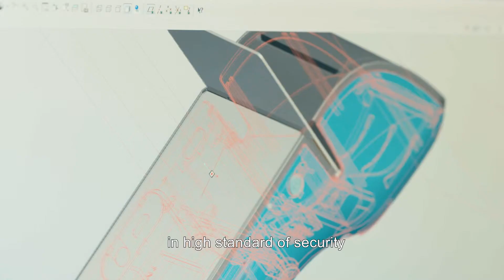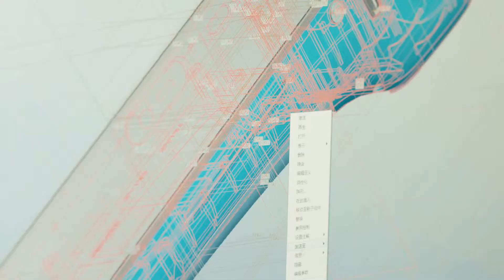Wiseasy CEO Mr.Li Yan: A pioneer of smart POS.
Wiseasy CEO Mr.Li Yan: With more than 8000 tests in 11 categories, we provide POS of t high security stand.